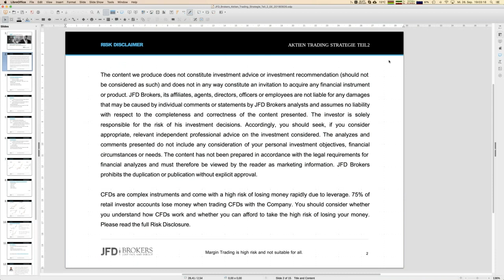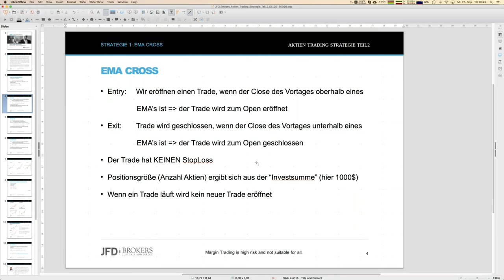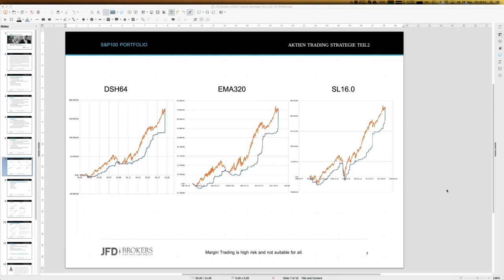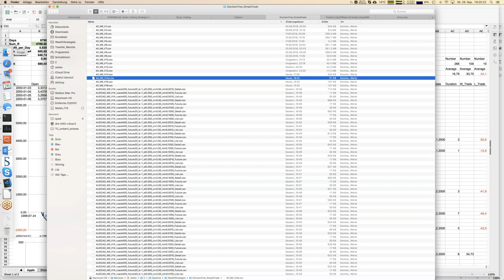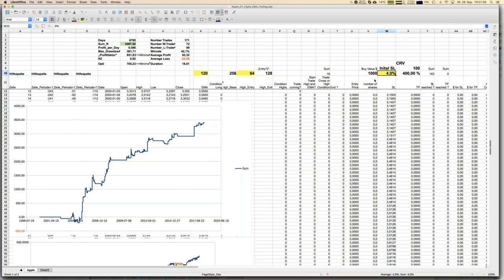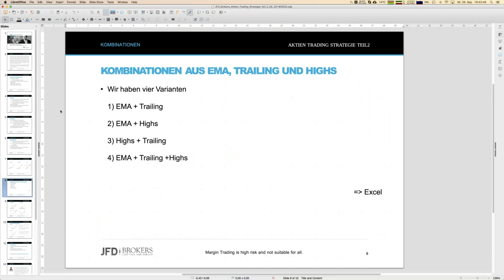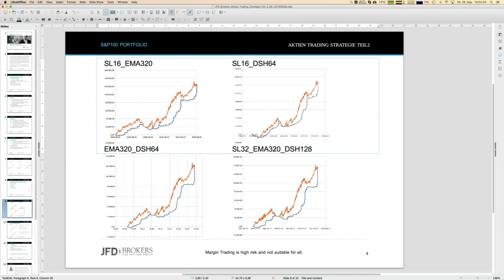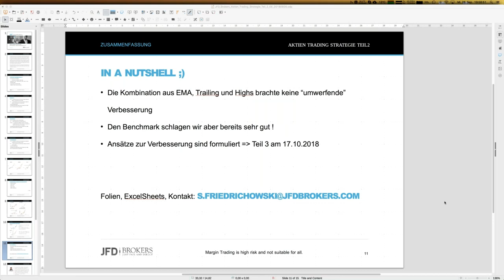Aktien Trading Strategie Teil 2 20180926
In diesem zweiteiligen Webinar werden wir Schritt für Schritt eine Aktien Trading Strategie entwickeln. Wir schauen dabei primär auf die zugrunde liegenden Aktien des S&P100. Seien Sie gespannt!
75% der Konten von Privatanlegern verlieren Geld, wenn sie CFDs mit der Gesellschaft handeln. Sie sollten daher überlegen, ob Sie verstehen, wie CFDs funktionieren und ob Sie es sich leisten können, dieses hohe Risiko einzugehen, Ihr Geld zu verlieren. Lesen Sie unseren Risikohinweis